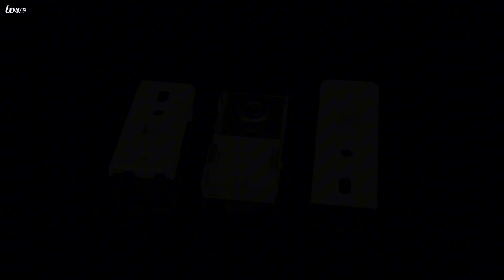Single ceiling bracket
iron material ceiling bracket for curtain rails